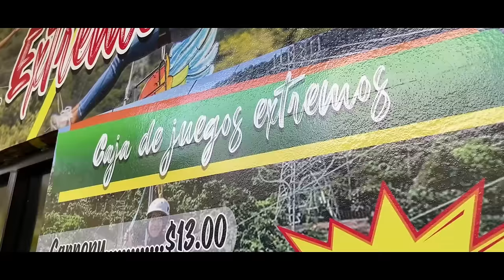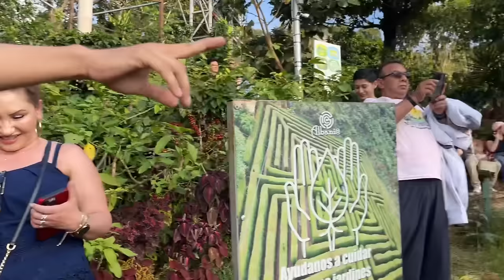ACCIDENTE DE INFARTO?😱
🦆Gracias por todo el apoyo que me regalan!!! los quiero mucho y se portan bien..